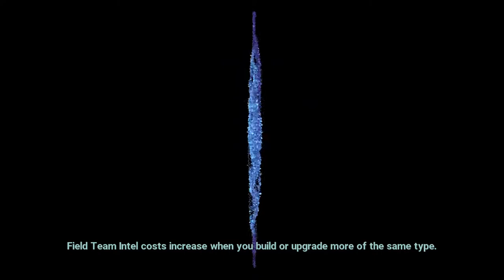Tactical Teleport- XCOM: Chimera Squad s2e16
Started getting used to shelters abilities and how the can flow wit the team.